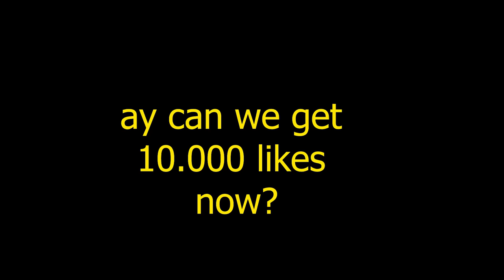TARIK would be PROUD of me after this CLUTCH - Valorant